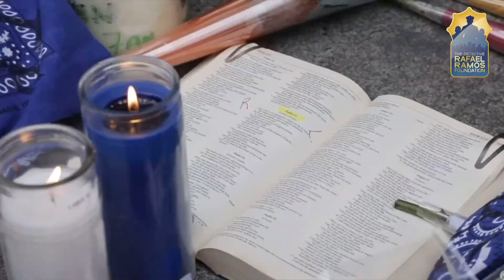In our hearts forever 💛💙💛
It was a day much like today, there was much planning still happening throughout our city, in our homes, the sounds of wrapping paper being cut, of holiday music, of dinners to be cooked. The holiday buzz in New York City is legendary and for good reason because once you experienced it, you’re hooked. And amidst that holiday spirit there’s the rush of some last minute shopping, of all the many little things that are still left to be done and for many that particular day went on as planned. For others there were some unavoidable delays - after a phone call Maritza‘s husband assured her that he would be off of work shortly and would join her to finish up the last of the Christmas shopping.

What she or no other sane person walking the earth knew is that a mere moments later unexpectedly and without any provocation, without any warning their lives and the lives of The Liu family we’re forever to be changed, completely shattered.   What has remained since that day is a wound that seems to never allow itself to heal and probably never will.

I invite you to remember that day for yourself when the news broke and landed upon your ears and then traveled down your spine and into your belly. The news resonated and it deflated and it sickened and it angered and ultimately it broke your heart. I ask you to imagine what it must’ve sounded like to hear the rapping of those knuckles on the door of The Ramos and The Liu home and the opening of that door to reveal members of the police department there to deliver the most horrible news one could deliver and receive.

For those reasons and so many more we have committed the years that we have on this earth to the memories of these two great men, Detectives Rafael Ramos and Wenjian Liu. Cementing our commitment to ensuring that we truly keep our part of the agreement, that we never forget and that their names forever resound for all to know and learn of.

Six years ago today, Rafael Ramos and Wenjian Liu were serving and protecting the citizens of our great City and were executed simply because of the color of the cloth they were wearing as they sat in their marked patrol car. What many don’t know is that Raphael Ramos was about to become a Chaplain at his local church and that Wenjian was a newlywed having enjoyed only but a few months of his blissful marriage.

Today, tomorrow, forever and ever we will NEVER FORGET these two great men and today we reaffirm our commitment to the strengthening of their legacies and to their families.

DetectiveRafaelRamos.org | DetectiveWenjianLiu.org
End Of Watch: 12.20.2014